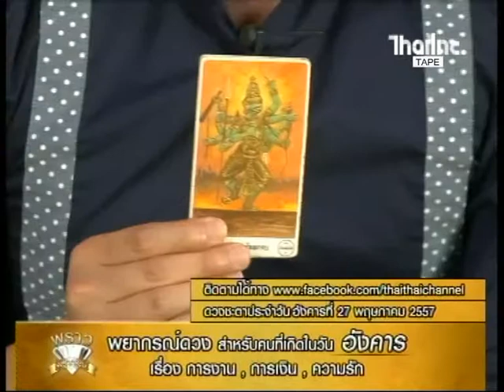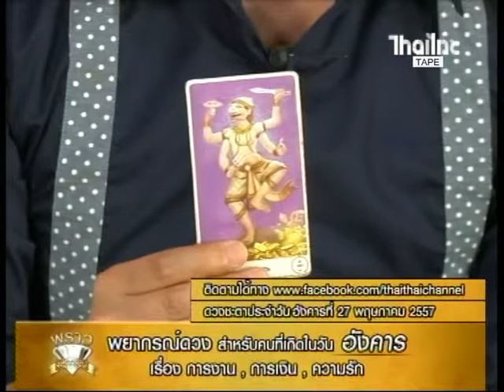รายการพราวพยากรณ์ ประจำวัน อังคารที่ 27-05-2557 (2)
รับชมทาง truevision ช่อง 62, 358, PSI true TV ช่อง 45, PSI OK ช่อง 56 และ truevision anywhere